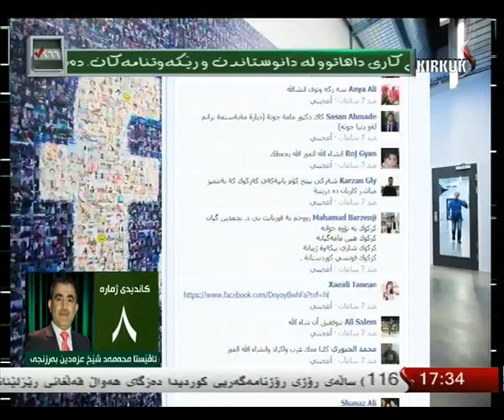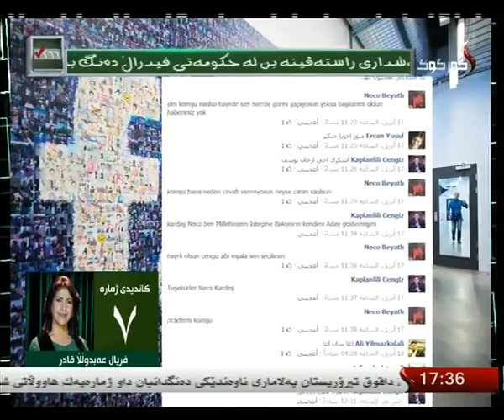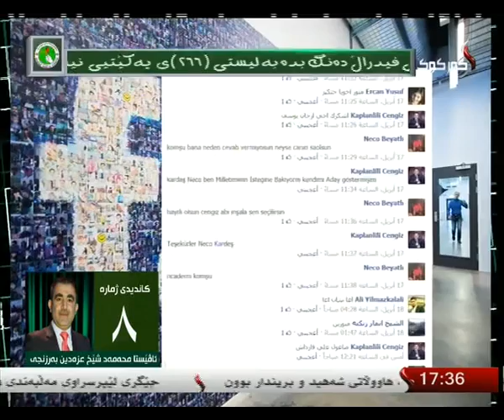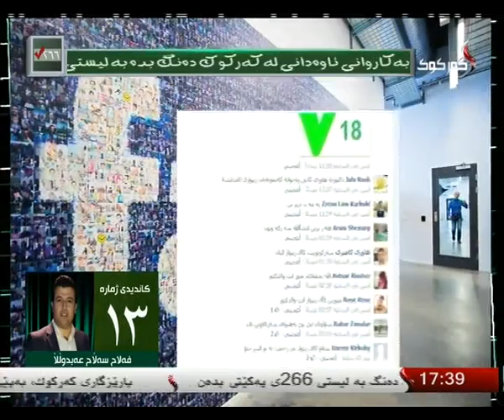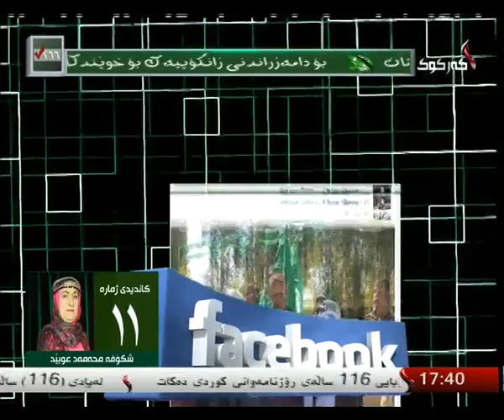كركوك - بانگه‌شه‌ی هه‌ڵبژاردن له‌ فه‌ێسبوك دا 21-4-2014